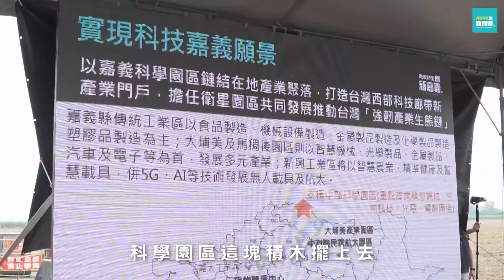世新新聞 嘉義縣特定工廠發展協會捐贈18座防疫消毒門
110年09月15日 (三) 世新新聞

嘉義縣特定工廠發展協會捐贈18座防疫消毒門

嘉義縣特定工廠發展協會捐贈18座防疫消毒門，15日縣長翁章梁在縣議員陳文忠、衛生局長趙紋華陪同下，親至新港鄉衛生所頒發感謝狀，感謝協會熱心共同抗疫，希望在大家齊心努力下，早日戰勝疫情，恢復正常生活。